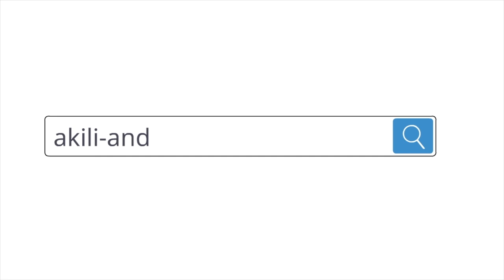Draw & Count Balls with Bush Baby! | Draw with Akili and Me | Educational Cartoons for Preschoolers